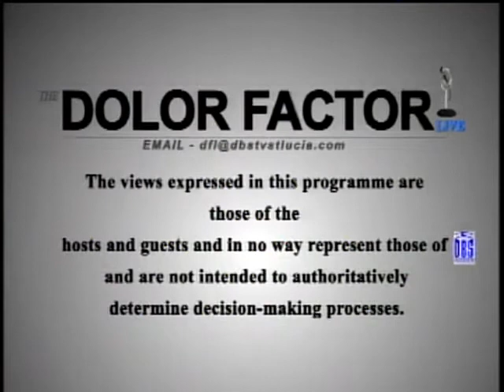DFL 26th April Part 1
your friends and neighbours, tell them to watch DBS now so that together, we can display our goodness and heighten our self-worth.

Let's build our self-esteem tonight on Dolor Factor Live.Andrew Robertson - Transit TV, Suzette Merille - Sissons Infinity Colour Shop, Angus McMillan - Psycho